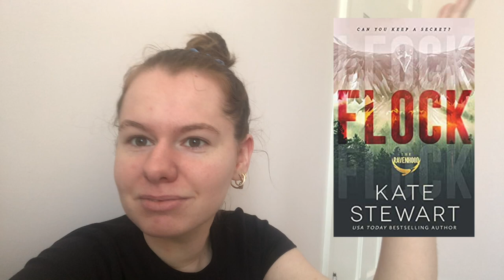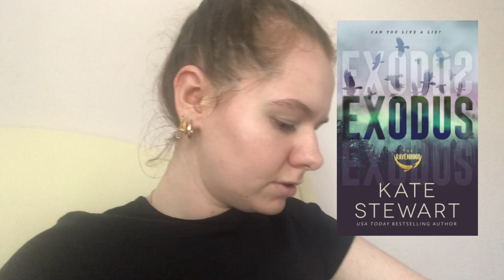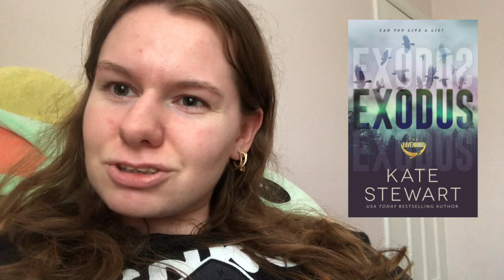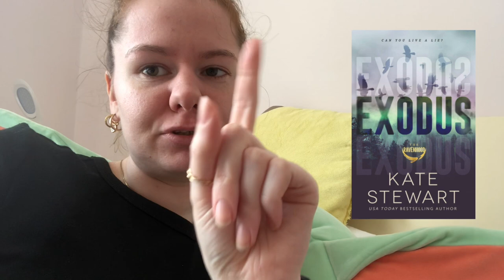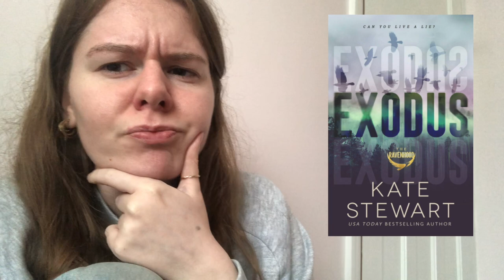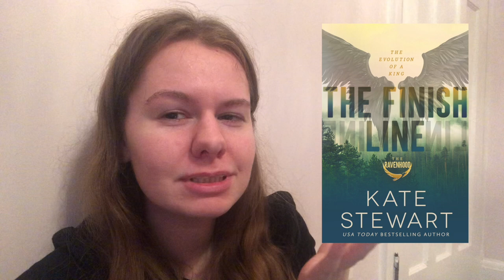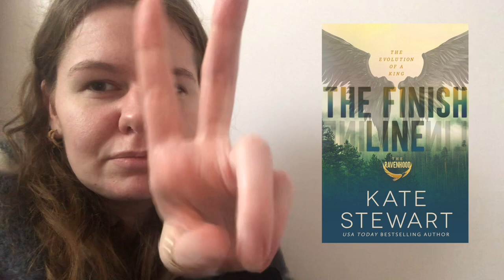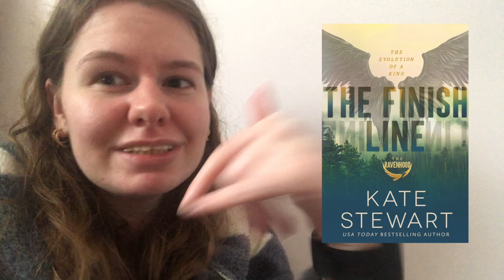READING VLOG: A WEEK OF THE RAVENHOOD SERIES BY KATE STEWART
Here are the books that I mentioned:
Flock by Kate Stewart
Exodus by Kate Stewart
The Finish Line by Kate Stewart